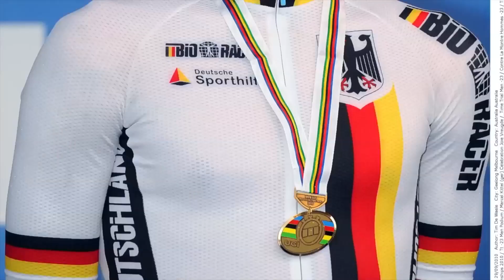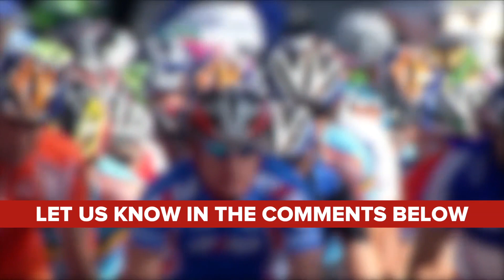Top 10 Road Cycling World Championship Nations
Which countries are the most successful at the Road World Championships? After the recent 2013 World Champs, we ran through the stats.

The Road World Championships have been running since 1927, and contested every year except during World War II. The fight for the rainbow jersey is always hotly contested, but which countries have amassed the highest number of medals?

European nations are obviously well represented, but the US and Australia also rank in the top ten. However where does your favourite nation rank, and who should appear higher up the list?

By Nijs, Jac. de / Anefo [CC-BY-SA-3.0-nl via Wikimedia Commons
By Kroon, Ron / Anefo [CC-BY-SA-3.0-nl via Wikimedia Commons